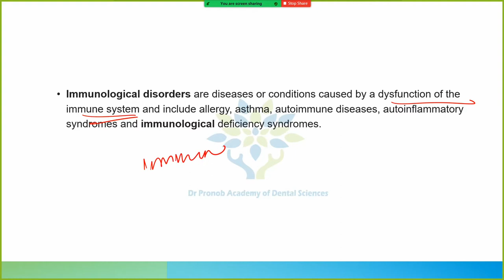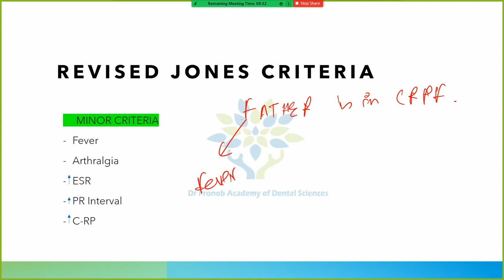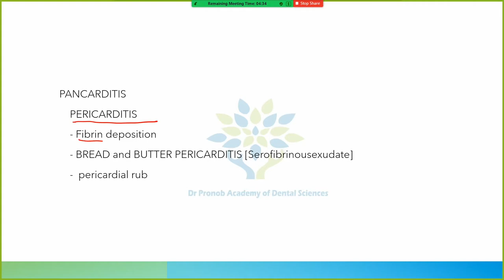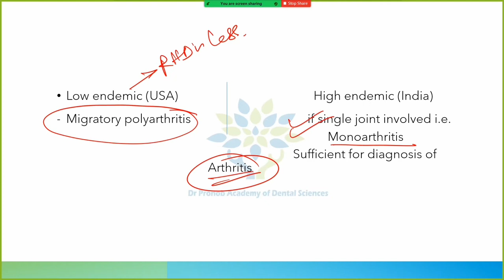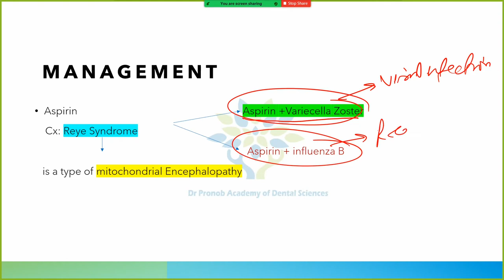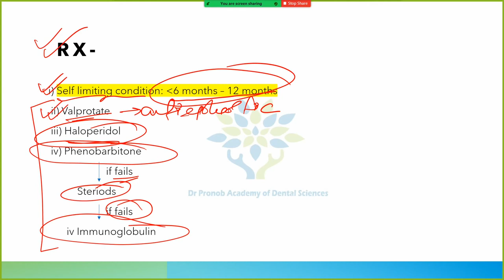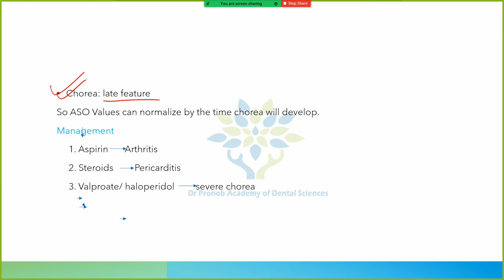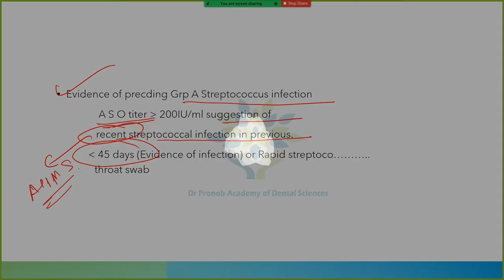Rheumatic heart disease | General Medicine | Dr Pronob Paul | DPADS